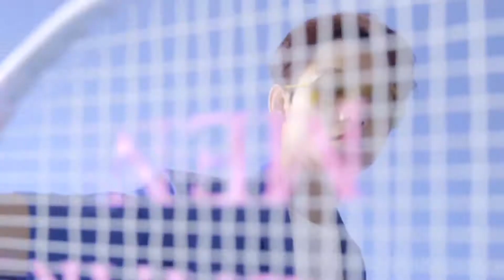[YAOCHEN MAGAZINE] R1SE YAOCHEN (姚琛) for BAZAAR MEN (Longer Version)